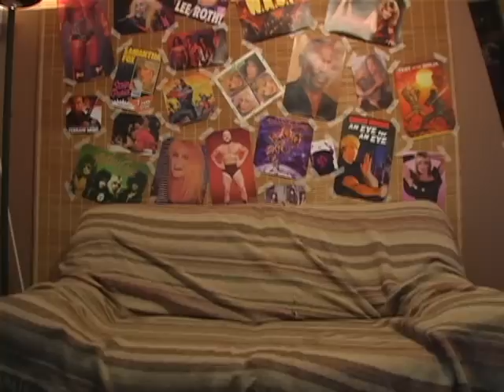L'Gros Show - S02E01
Allez sur le grosshow.com pour louer et supporter le nouveau épisode du Gros Show pour fêter les 15 ans

Première épisode de la deuxième saison de L'Gros Show qui était diffuser sur les ondes de Musique Plus